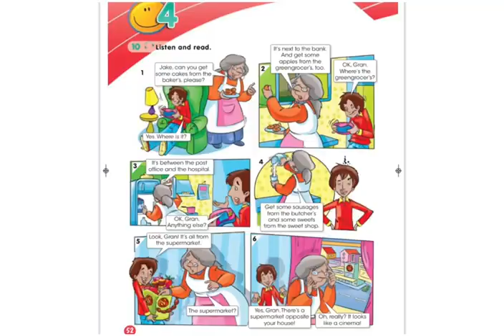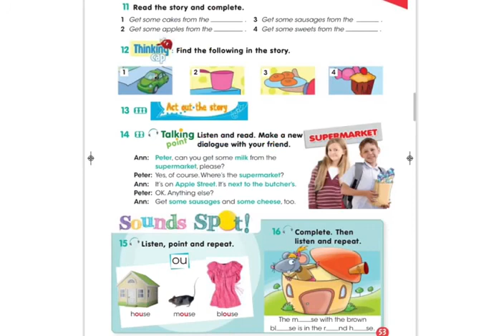Smiles 3 Module 4 Prepositions of place